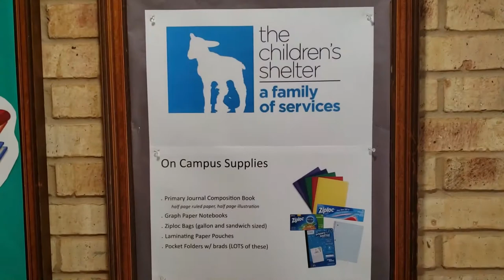A Focus on Serving Others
Serving others may seem difficult in the time of COVID, but here are two ways you can serve.